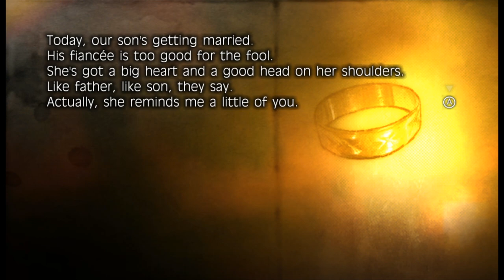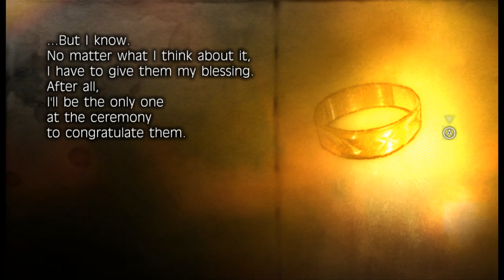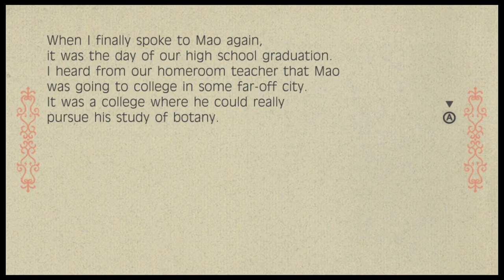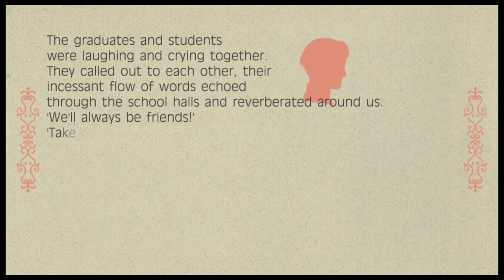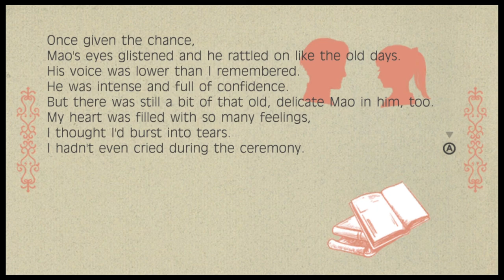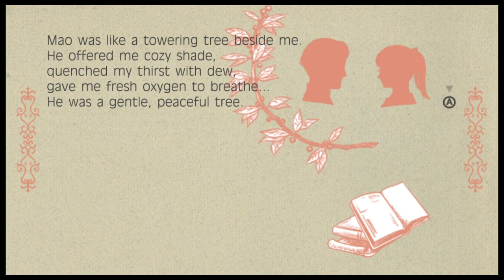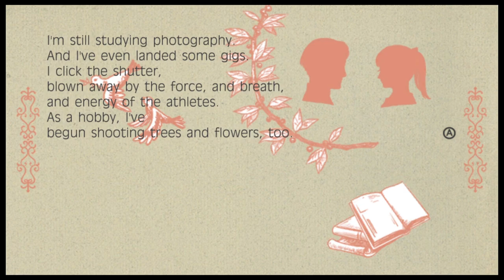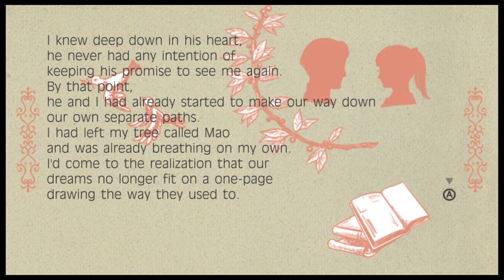Fragile Dreams - 10 - local boy seto gets incredibly distracted by absurd requests for unclear gains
fragile dreams is two games, really
in one of the game, you control a confused boy in a desolate environment
the other game is a string of radio plays for people who don't need to hurry
together, they fight crime